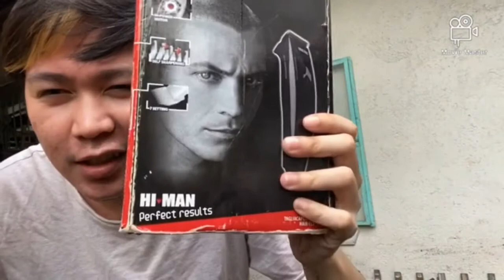Vlog #7: My Cousin does my haircut